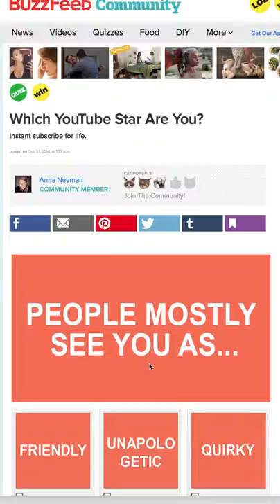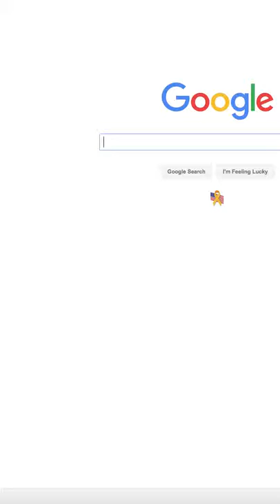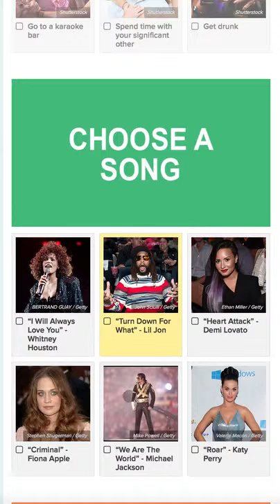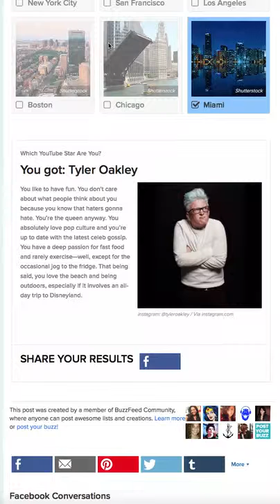WHAT YOUTUBER AM I? | KMKK Gaming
What YouTuber does BuzzFeed think i am? - Kelsey